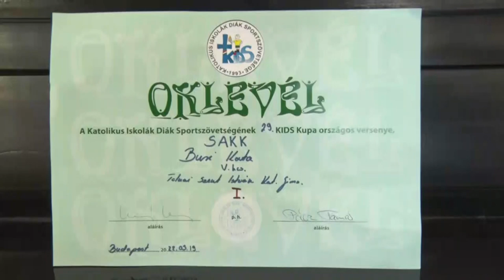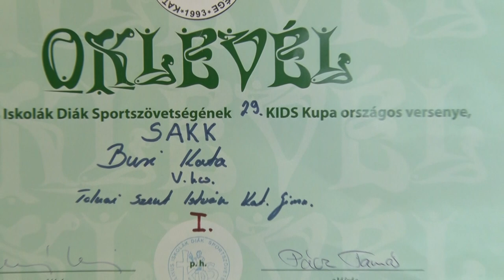Buri Kata - kiemelkedő eredményeket ér el a tolnai sakkozó lány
Kiemelkedő sakk eredményekkel büszkélkedhet a Tolnai Szent István Katolikus Gimnázium diákja, Buri Kata. A most 10. osztályos lány, ezúttal a Katolikus Iskolák Diák Sportszövetsége által rendezett országos sakkversenyén ért el első helyezést.